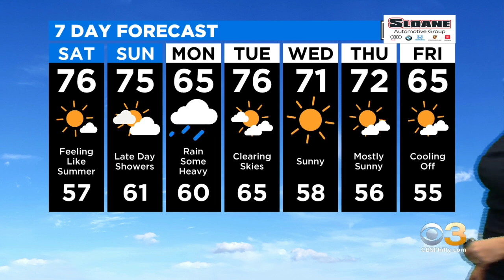Philadelphia Weather: Warm And Breezy Saturday